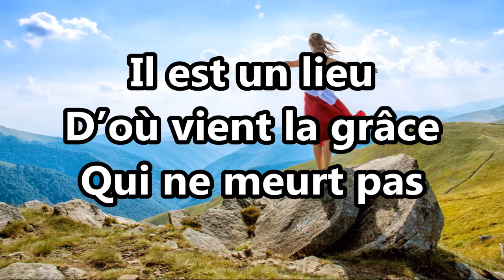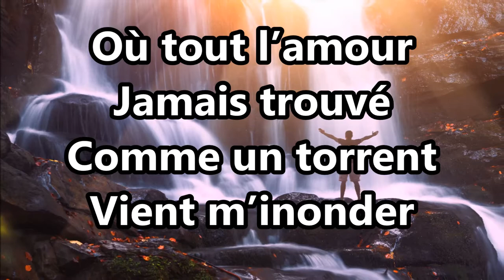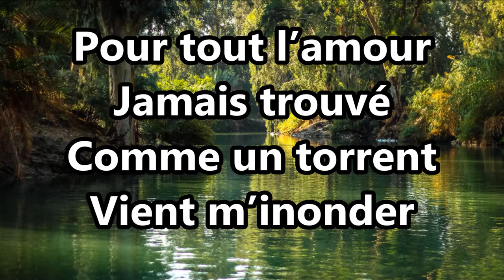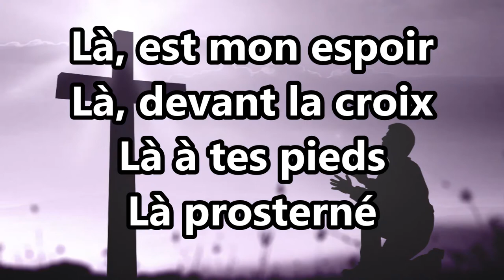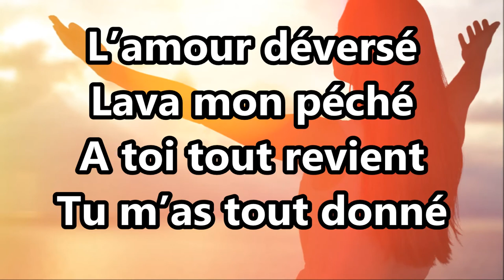A la croix - Stéphane Quéry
Version originale : At the Cross (Love Ran Red)
Auteur / Compositeur : Ed Cash, Matt Armstrong, ChrisTomlin, Matt Redman,
Jonas Myrin